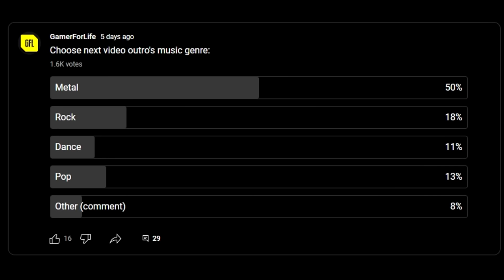Path of Exile 3.24: NECROPOLIS DAY # 42-57 2 MIRRORS TRADE, UNDEFEATABLE BUILD, METAL OUTRO and more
100$ Patron: Robert
50$ Patrons:
- Anonymous
- Jeremy